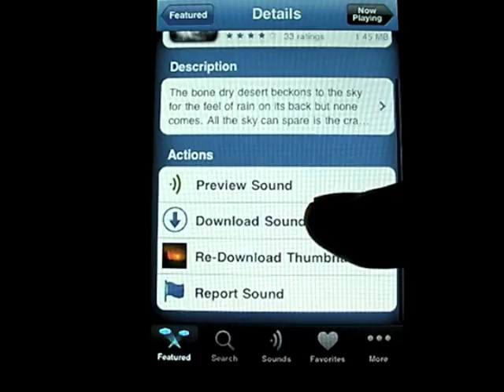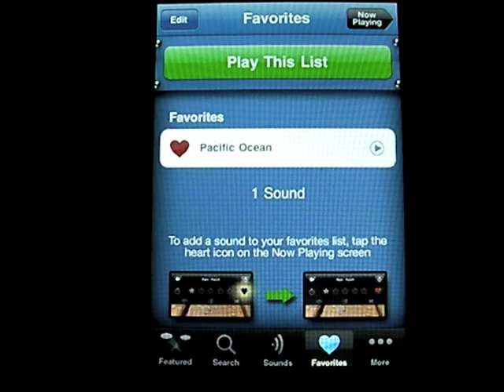Ambiance for iPhone-Today's App 470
Stressed at work or having hard time sleeping at night? This app is for you. Over 500 free quality ambient sound such as beach, rain, wind to help you calm and sleep. One of the best buy in the App Store.